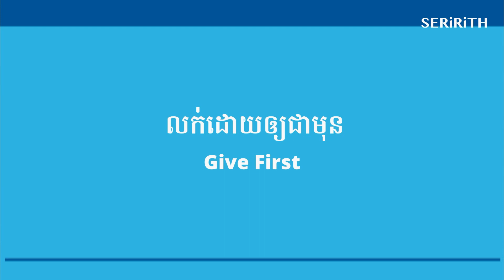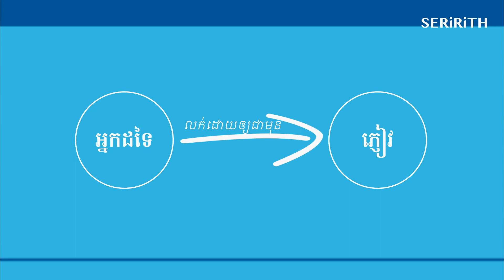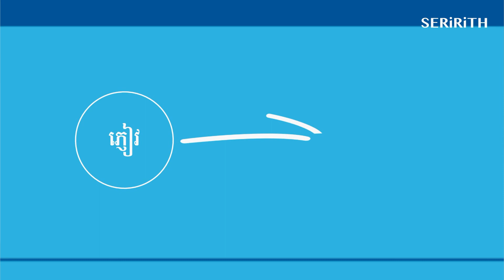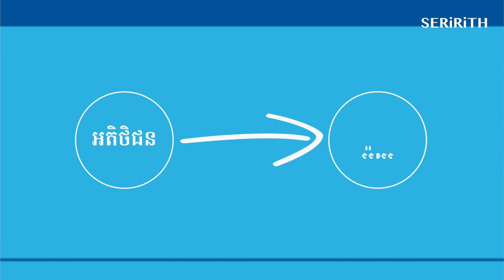លក់ដោយអោយជាមុន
3 ខែ 360 ដឺក្រេ

ក្នុងរយៈពេល ៣ ខែ យើងនឹងជួបជុំគ្នា
រៀងរាល់ថ្ងៃសៅរ៍ ដើម្បីសិក្សាពី៖

👉 ទិញទំនិញពីប្រទេសចិន
👉 ទិញទំនិញពីសហរដ្ឋអាមេរិក
👉 ទិញទំនិញពីប្រទេសថៃ និងវៀតណាម
👉 សិក្សាជំនាញថត និងផលិតវីដេអូ
👉 រៀបចំផែនការលក់ជាប្រព័ន្ធ

អ្នកលក់អនឡាញអាជីពជំនាន់ទី ៣
ចាប់ផ្ដើមការជួបជុំលើកទី ១ នៅថ្ងៃទី ០១ មេសា ២០២៣

ហើយយើងនឹងបន្តជួបជុំរៀងរាល់ថ្ងៃសៅរ៍
វេលាម៉ោង ៨ ដល់ម៉ោង ១១ ថ្ងៃត្រង់
រយៈពេល ៣ ខែ ពេញ
នៅអគារ OBC ជ្រោយចង្វារ